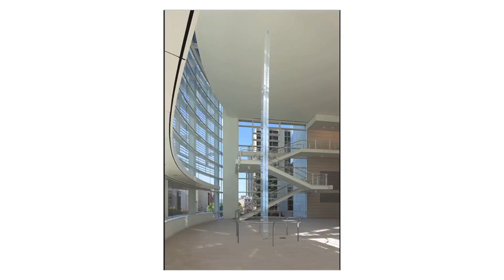Robert Irwin in Conversation with Donna De Salvo | Live from the Whitney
A central figure in the California Light and Space movement, Robert Irwin (b. 1928) has been creating installations and works of art for over six decades that challenge viewers' perceptions of the world around them. Irwin's "site-conditioned" projects take their cues from, and are dependent on, their surroundings, resulting in unexpected visual and aesthetic outcomes. Robert Irwin: Scrim veil—Black rectangle—Natural light, Whitney Museum of American Art, New York (1977), made specifically for the Whitney's fourth floor gallery, is a work that Irwin has described as setting the course for his subsequent career. On the occasion of its reinstallation, Irwin considers the importance of his long-standing interest in creating site-conditioned projects. He speaks about this seminal example and its significance for his larger career in conversation with Donna De Salvo, the Whitney's Chief Curator and Deputy Director for Programs.